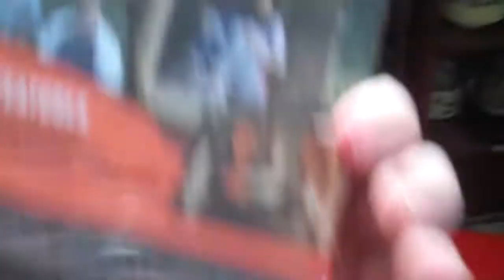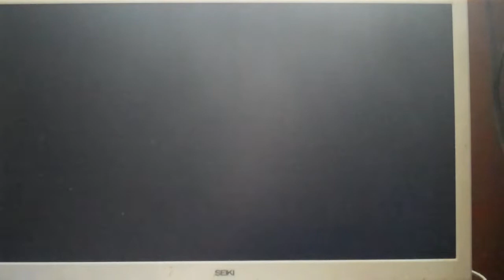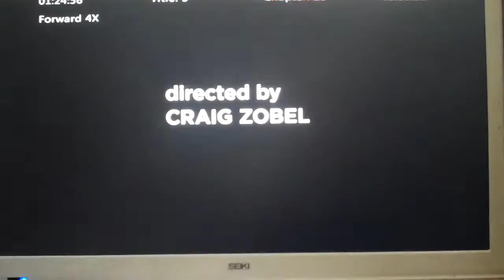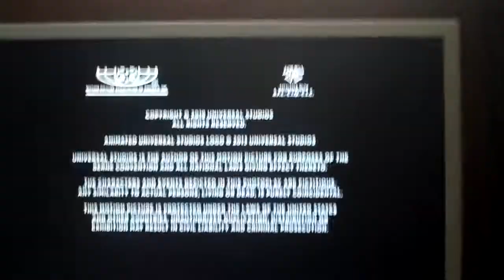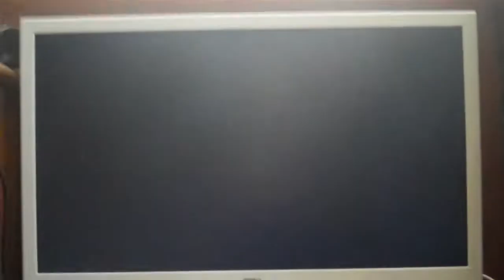Opening and Closing to The Hunt 2020 DVD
NO COPYRIGHT INFRINGMENT INTENDED! Here's The Order:

Opening:
1. 2013-present Universal Logo
2. The Hunt DVD Menu
3. FBI Anti-Piracy Homeland Security Warning Screen (Universal Version)
4. IPR Center Victim Screen (Universal Version)
5. Blue MPA R Rating Screen
6. 2013-present Universal Logo (again)
7. Blumhouse Productions Logo

Closing:
1. Last few seconds of the end credits
3. Skipping the Bonus Features
4. Any Views or Opinions Expressed Screen